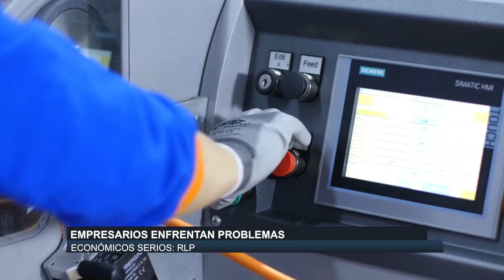Empresarios enfrentan problemas económicos serios: RLP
--En materia económica sabemos que los trabajadores necesitan tener mejores ingresos, sin embargo, el aumento al salario por populismo puede ser contraproducente. Actualmente los empresarios la están pasando difícil, porque tienen que pagar más salarios y prestaciones, además de que tienen que ser competitivos para garantizar su permanencia, expuso el diputado Ricardo López Pescador.